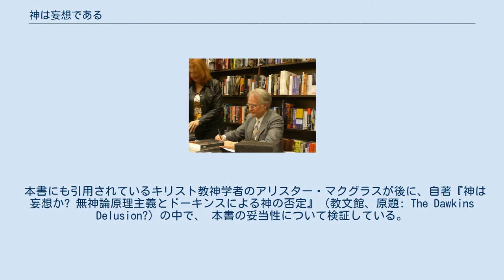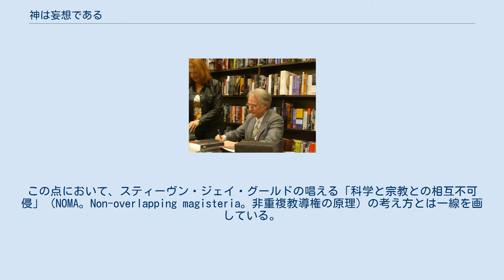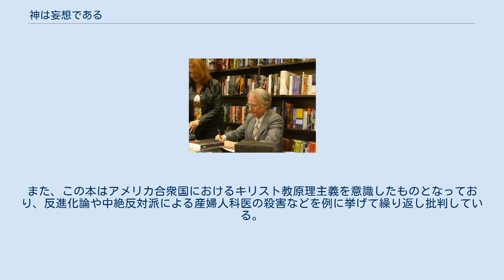神は妄想である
『神は妄想である』の表紙 リチャード・ドーキンス 『神は妄想である』（かみはもうそうである、原題: The God Delusion）は、2006年に出版された、生物学者のリチャード・ドーキンスによる、科学的精神の普遍性と反宗教を説く啓蒙書で、ドーキンス65歳の業績である。
一部の国ではベストセラー化し、2007年に売り上げは100万冊を越えた。
その 過激ともいえる主張内容については 賛同・批判ともに多くの議論がなされている。
 ドーキンスの友人で、2001年に亡くなったSF作家ダグラス・アダムズに献呈された。
 本書にも引用されているキリスト教神学者のアリスター・マクグラスが後に、自著『神は妄想か? 無神論原理主義とドーキンスによる神の否定』（教文館、原題: The Dawkins Delusion?）の中で、 本書の妥当性について検証している。
 ドーキンスはこの本の中で、科学的精神こそが唯一真に普遍的且つ合理的なものだとする見解を開陳し、キリスト教を筆頭にあらゆる宗教はそれに反する邪悪且つ人類の進歩にとって有害なものであるとして、全ての宗教と神秘主義に批判的になることそして科学的に考えることが重要なのだ、と訴えている。
この点において、スティーヴン・ジェイ・グールドの唱える「科学と宗教との相互不可侵」（NOMA。Non-overlapping magisteria。非重複教導権の原理）の考え方とは一線を画している。
 ドーキンスは、同時多発テロに衝撃を受け、宗教上の信念というだけで尊重するならば、ウサマ・ビン・ラディンらの原理主義テロリストの信念を批判できなくなると訴えている。
また、この本はアメリカ合衆国におけるキリスト教原理主義を意識したものとなっており、反進化論や中絶反対派による産婦人科医の殺害などを例に挙げて繰り返し批判している。
 批判の俎上に挙げられているのは、主に一神教、多神教を問わず超自然的な人格神および原理主義、宗教教育であり、 各民族の文化的・文学的伝統や結婚、葬式などの儀礼、仏教や道教などの哲学的な側面までは否定していない。